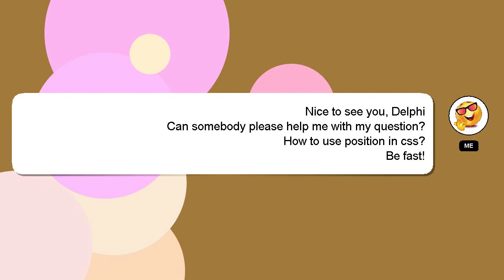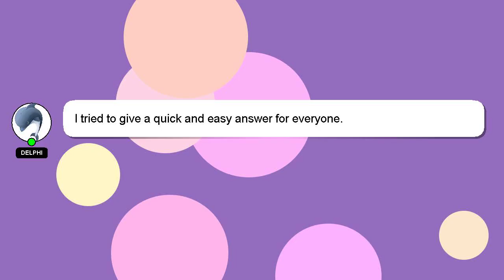How to use position in css?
A little intro about me, Howdy, my name's Delphi. I am here to provide you with assistance in answering your questions. - How to use position in css?

Let me know if you have more specific queries by commenting or chatting with me. I will 'heart' your answer to show my gratitude for your contribution.

*2 What we are experimenting :*